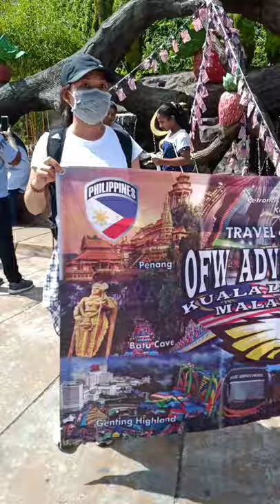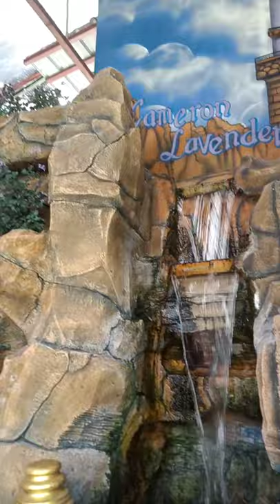Cameron highland @lavender farm in Kuala Lumpur malaysia